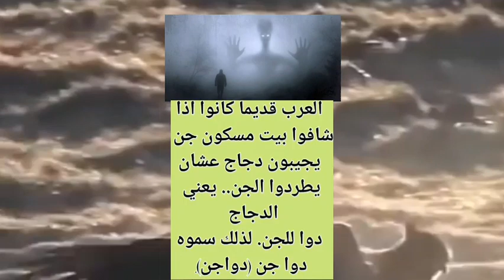إضحك على دوا الجن 😊😊